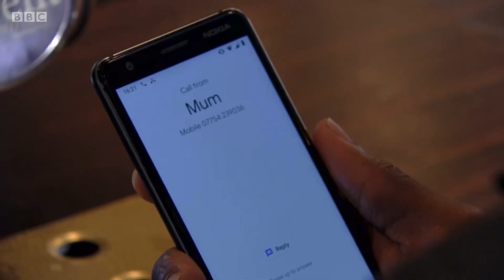EastEnders Phil talks to Mick about buying the Vic and Linda has a go at him 28th April 2020